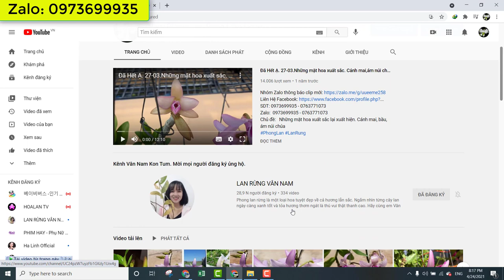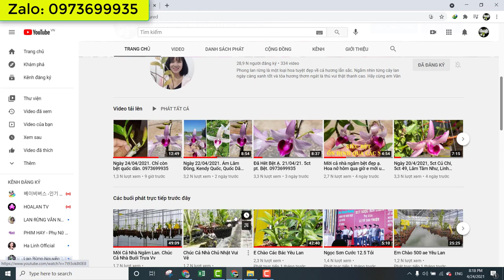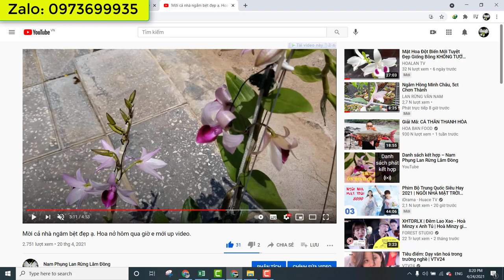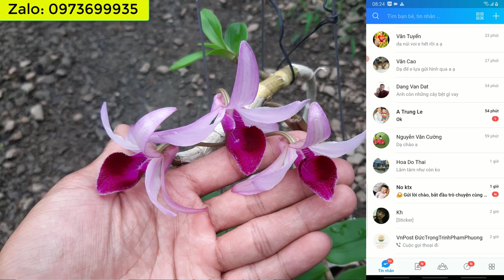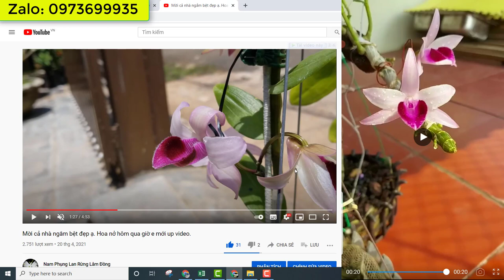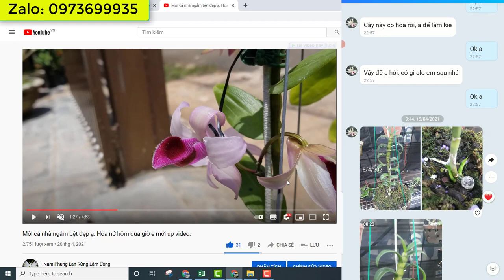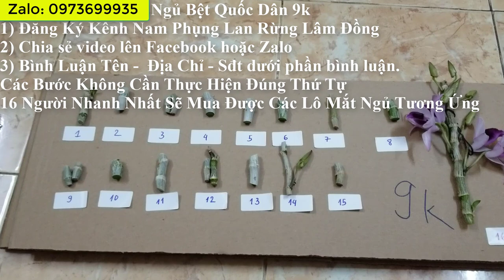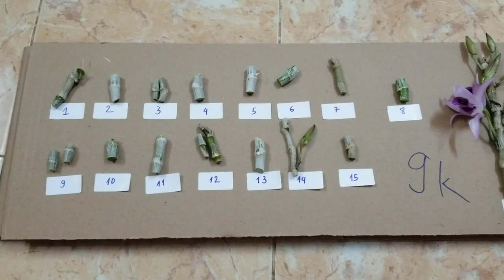Chia sẻ về việc bán hàng bên em! zalo 0973699935 (Duy Vũ). Chúc Cả Nhà Mua Hàng May Mắn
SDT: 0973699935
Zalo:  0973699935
Chủ đề: